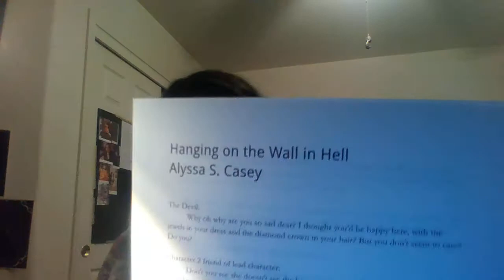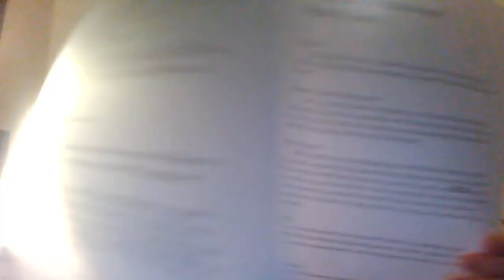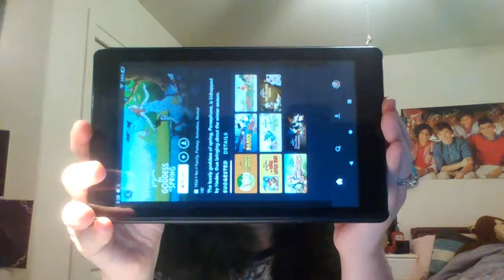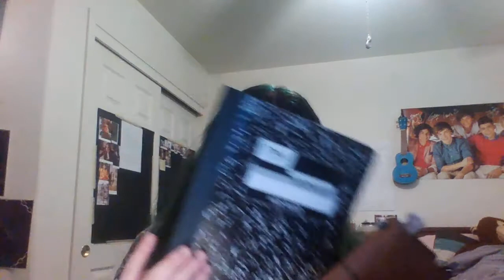Writing: Being Confused with my New Short Story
My Blog (if you go the Simple Malfunctions page and scroll down I have a new section :) )
My Instagram for daily content! @ShivaSheaWrites